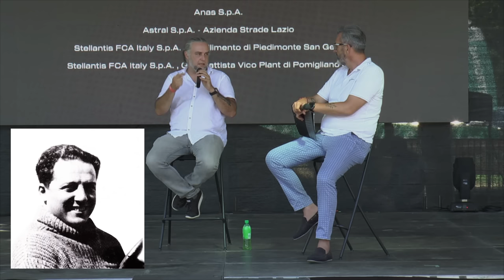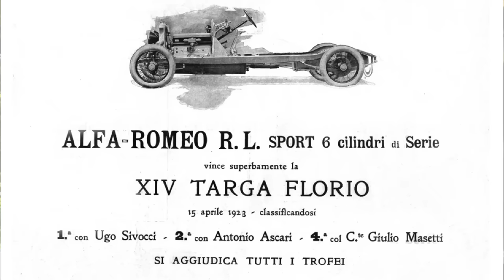AlfaCity23 - Vályi István: a Quadrifoglio születése 🍀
AlfaCityben Vályi István elmesélte, hogyan született meg 100 évvel ezelőtt a Quadrifoglio szimbólum. Ismerd meg Te is ezt az izgalmas történetet! 🍀

Ha tetszett ez a videó, támogass minket, hogy még jobb tartalmat tudjunk készíteni

Köszönjük támogatóinknak: Bajtay Attila, Csurzás Kornél, Gara Zoltán, Kolák Richárd, Kovács Zoltán, Kubiczaz,  Leitli Norbert, Sólymos Dávid, Storch Balazs, Szőke Attila, Vaszi Szabolcs